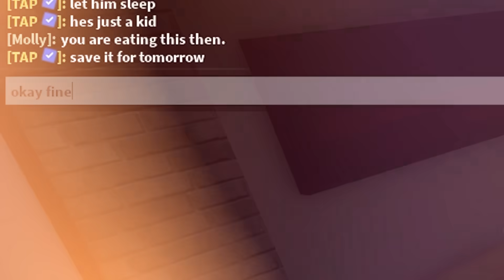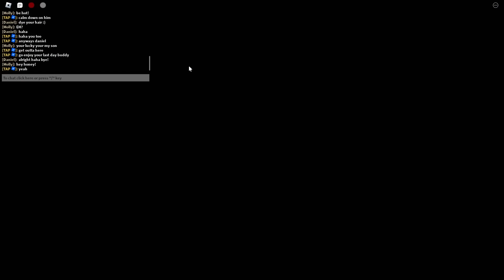Surviving 99 YEARS in Brookhaven RP!